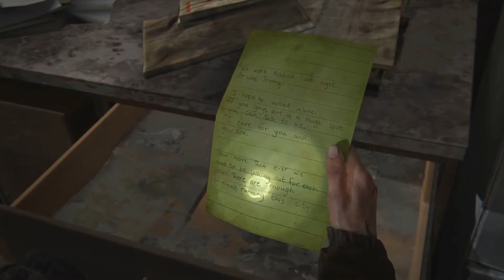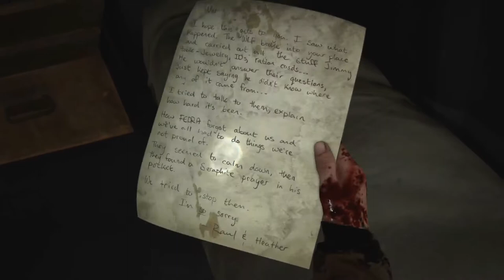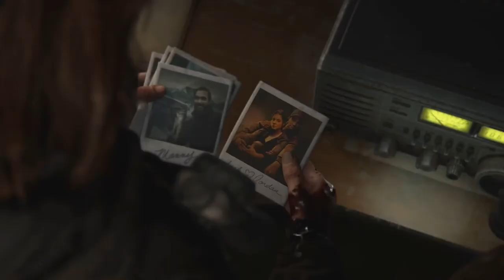The Last Of Us Part II - Gameplay Walkthrough Part 7 (No Commentary)